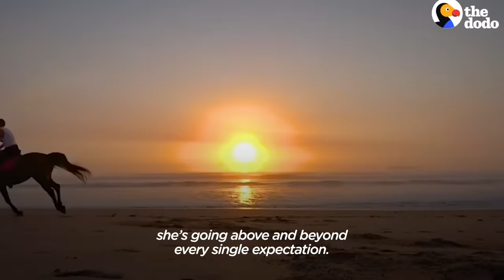Loyal Horse And Her Mom Have The Strongest Bond | The Dodo Soulmates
This horse, Willow, helped her mom cope while fighting breast cancer. Now Willow waits outside her deck every morning until she wakes up 💚

Keep up with Rachel and Willow on Instagram: thedo.do/myhorsewillow.